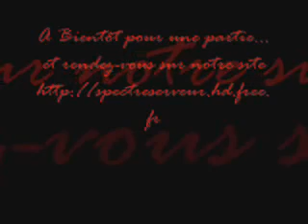airsoft tit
présentation des TIT